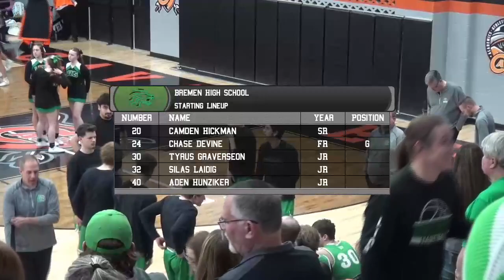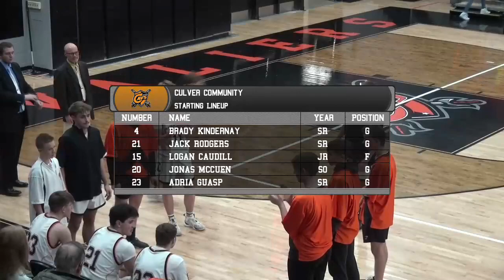SC Culver VBBB vs Bremen 2 23 24